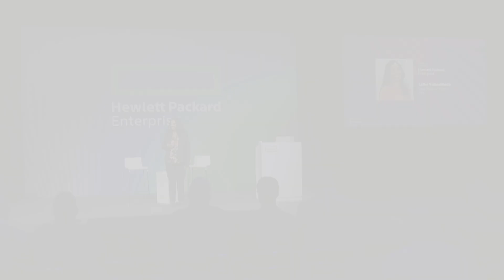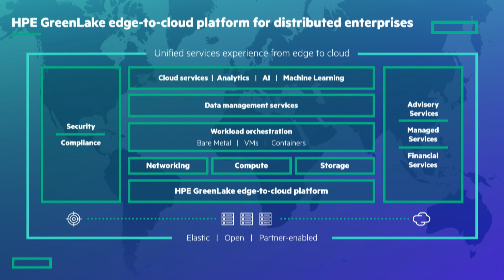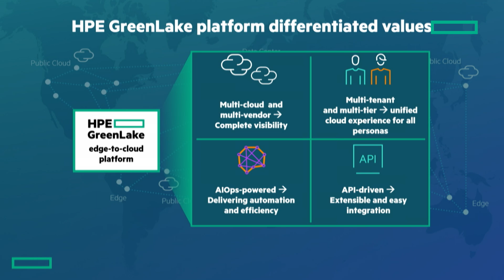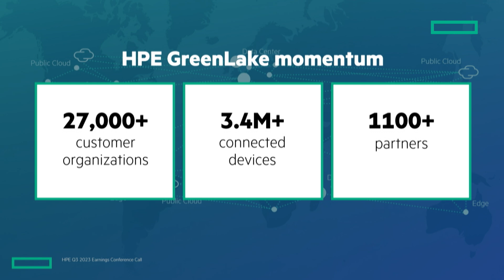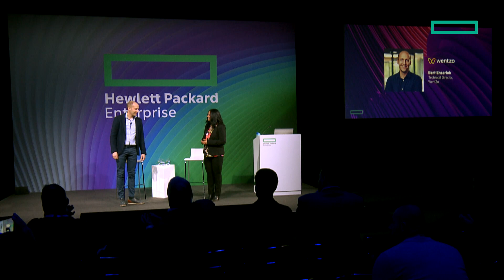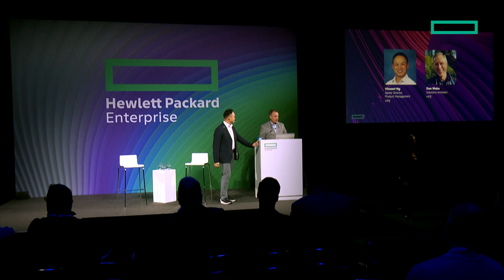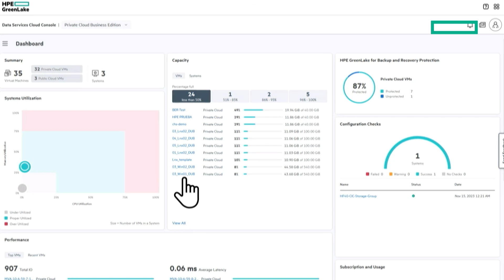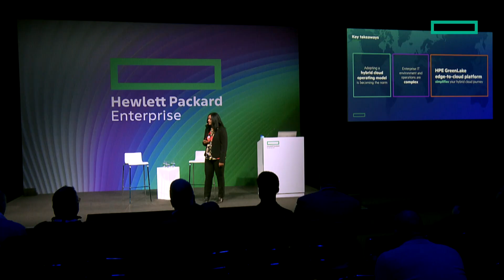Transform your business with the HPE GreenLake platform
Learn how to simplify your transformation journey with a simple and consistent experience through the industry-leading HPE GreenLake edge-to-cloud platform, and how technologies and capabilities like service-centric ITOps automate your operations from device discovery to incident resolution.